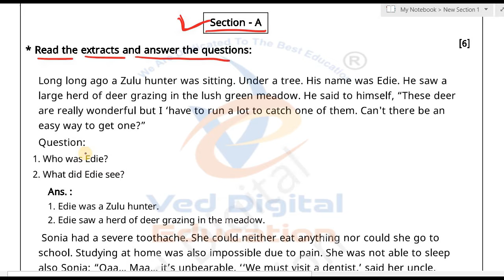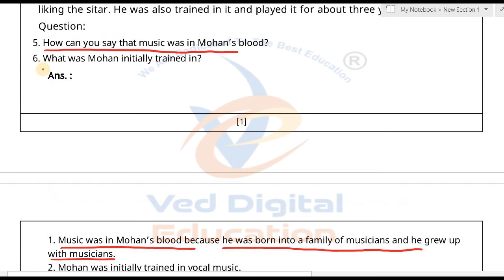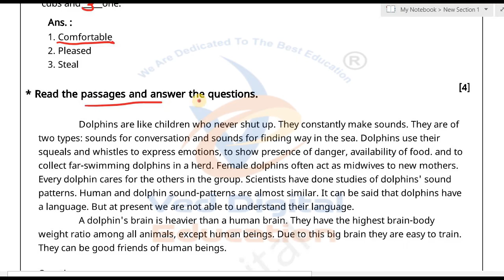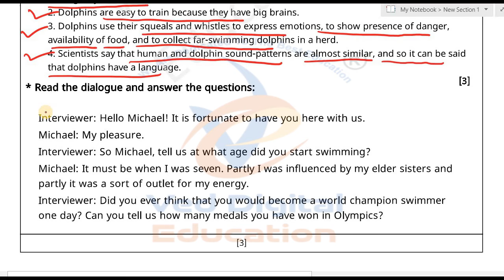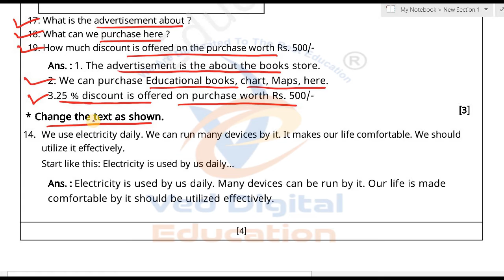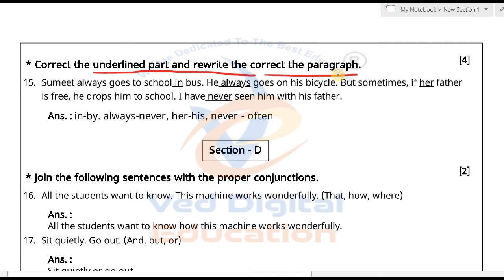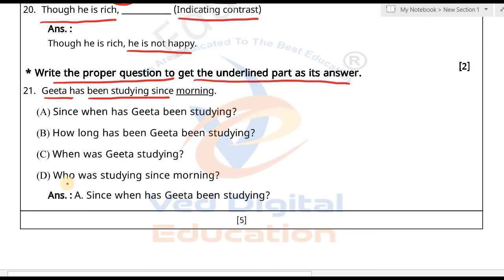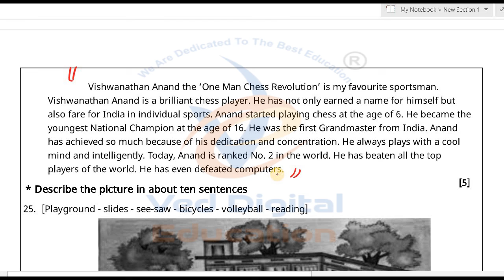Std 9 English Paper Solution 2022 50 marks, Std 9 English Paper Solution 2022, std 9 eng paper 2022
Std 9 English Paper Solution 2022 50 marks, Std 9 English Paper Solution 2022, std 9 eng paper solution 2022

std 9 english pratham pariksha paper 2022,
Std 9 english Pratham pariksha Paper solution October 2022,
std 9 english first exam paper 2022,
Std 9 english Pratham pariksha Paper October 2022,
std 9 english first exam paper october 2022,